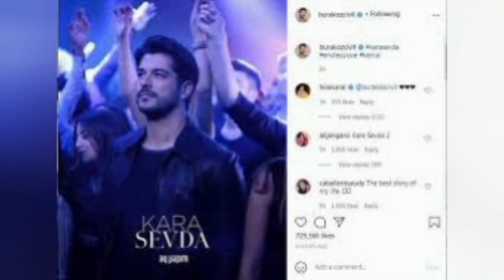Neslihan atagul with 2 different boyfriend | Who is best for her | Celebrities Gossips